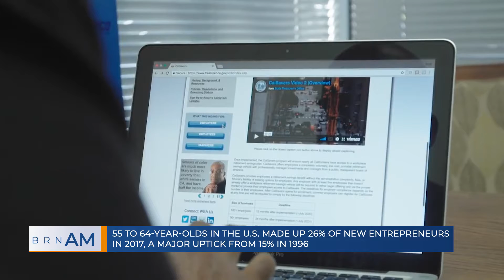BRN AM for September 30, 2019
Here are your top stories: (1) Older generations as well as women are launching new businesses at a faster rate and (2) National Bureau of Economic Research: Doing good is good for business. Special guest: Devin Banerjee, CFA, Sr. Financial Services Editor, LinkedIn